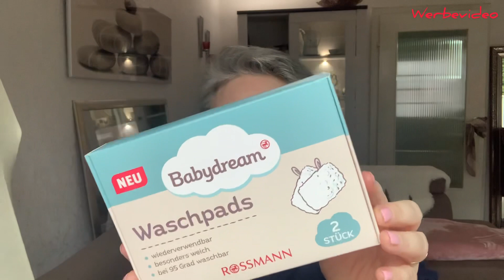ROSSMANN ( LIDL ) Haul | NEU .. L´OREAL / CÈLINE / LOVE NATURE / MAX FACTOR | beautyoverageAstrid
Hallo meine lieben, ich war bei ROSSMANN und ein bisschen LIDL ... Schaut gerne rein!

DHL Packstation-/Adresse:
beautyoverage Astrid
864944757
Packstation 112
Schützenstr.17

31224 Peine

Mein Schminkspiegel

Favoriten Produkte:

BECCA
Becca – Under Eye Brightening Corrector

BABOR
BABOR Luminous Skin Concealer 01 ivory

ZOEVA Classic Eye SetPinselset

Makeup:
MaxFactor / Second Skin

CHANEL
LES BEIGES Crème BELLE MINE ENSOLEILLÉE

Concealer
Maybelline Löscher Auge / 05 brightener

Lidschatten
Douglas Eigenmarke

Highlighter
Maxfactor / Miracle Glow

Primer
MaxFactor / Miracle Prep 3-1

benefit brow bar:
- Gimme Brow+ Volumizing Eyebrow Gel / Cool Grey
- Precisely, My Brow Eyebrow Pencil / Cool Grey
- 24-Hour Brow Setter Clear Brow Gel

Mascara
L´Oreal bambi Oversize Eye

Lipliner
L´Oreal

Lippenstift
L´Oreal NO. 303 Color Riche

Nagellack

Essie / Remix No.

Oberteil / Kleid
bonprix

Ohrringe / Kette
Rossmann Schmuck

Die von mir hier präsentierten Artikel habe ich mir nicht selbst gekauft. Bei der Beurteilung/ Beschreibung der vorgestellten Produkte, handelt es sich ausdrücklich um meine eigene Erfahrung/Meinung.